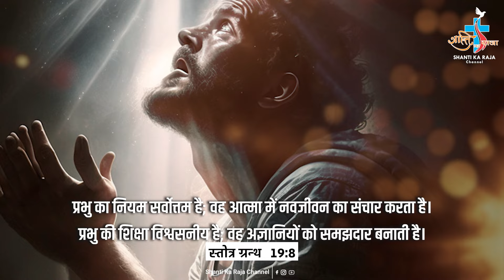Aaj Ka Vachan l Daily Word of God l PSALM 19:8 l 3 MARCH 2024 l